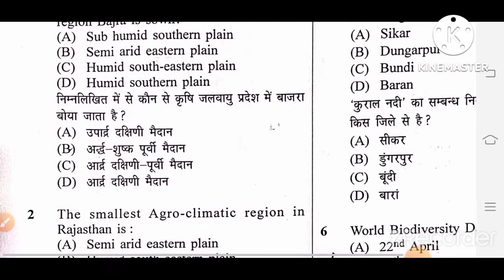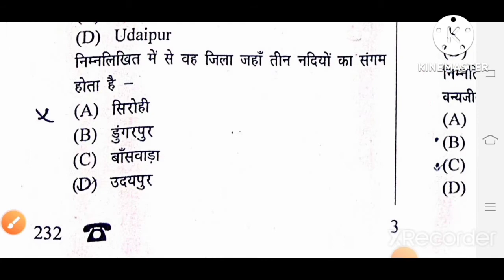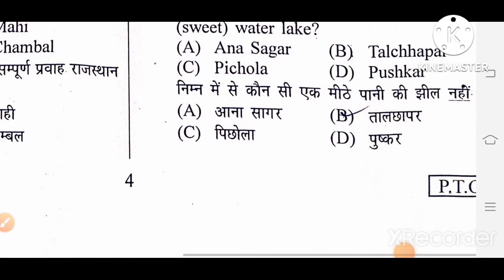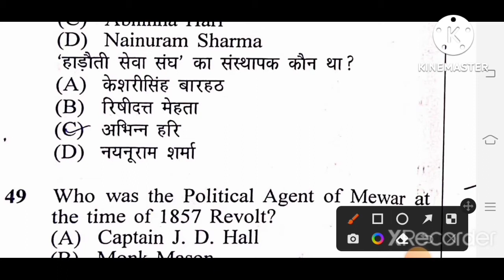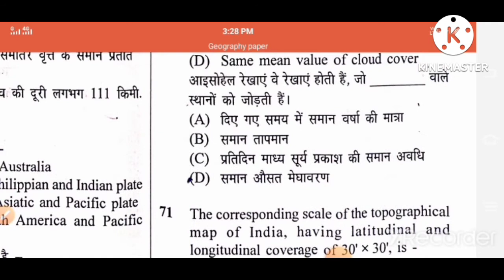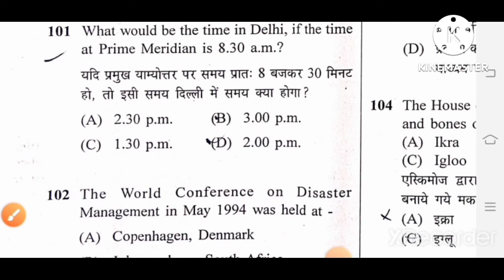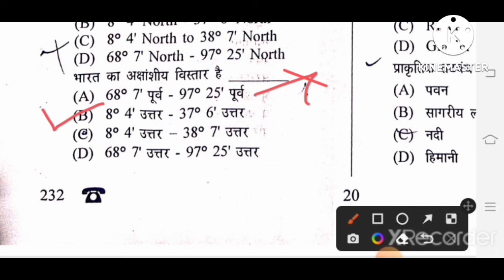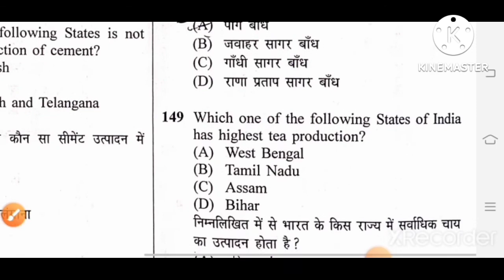Lab Assistant Answer Key 2022 | 30 जून Geography Paper | भूगोल पेपर Answer Key | प्रयोगशाला सहायक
👉  इस वीडियो में प्रयोगशाला सहायक भूगोल पेपर के प्रश्न को solve कराया गया  है but यह फाइनल answer की नही है rsmssb द्वारा फाइनल answer जारी होने पर सही मानी जायेगी

👉 Lab Assistant Answer Key 2022 | 30 जून Geography Paper | भूगोल पेपर Answer Key | प्रयोगशाला सहायक | प्रयोगशाला सहायक भूगोल पेपर 2022 | Geography Answer Key 2022 | भूगोल पेपर 30 जून | Lab Assistant Geography Paper | Lab Assistant Geography Paper Answer Key | Lab Assistant 30 जून Paper

👉 Ldc | Forester | forest gourd | lab assistant | reet | 2nd grade | 1st grade | ras | constable | si | patwar | rajasthan competitive exam.

Keep supporting me So I will continue provide to videos regarding competitive exam 😇🙏